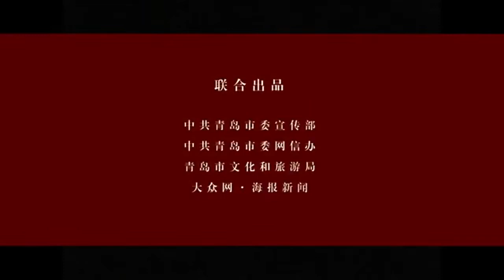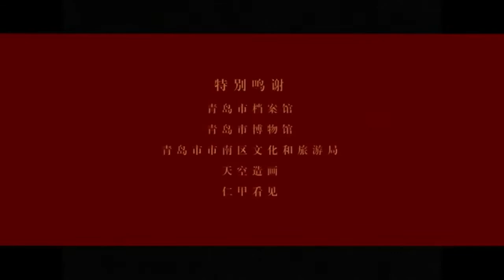This is Qingdao, our city.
Wintec headquarter is located in Qingdao, China, welcome!